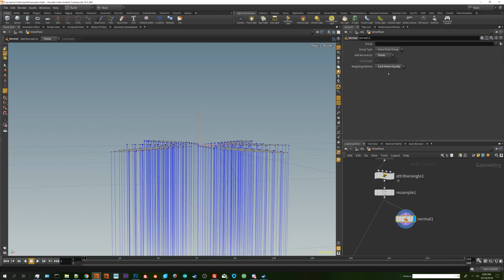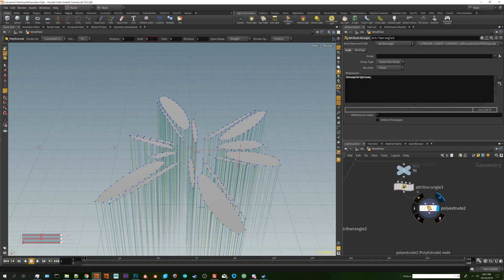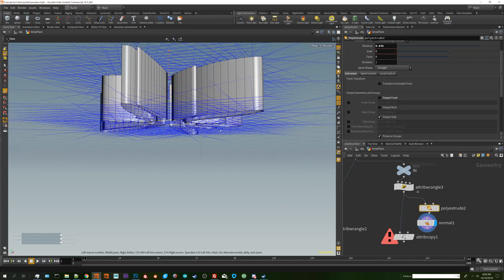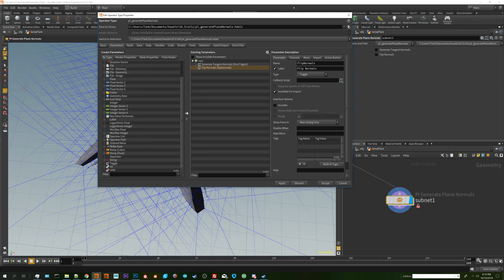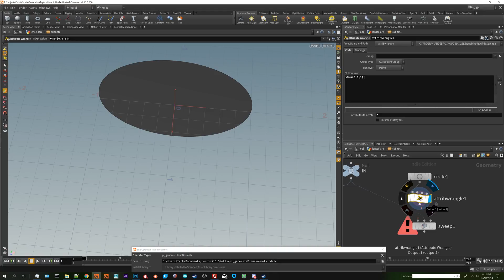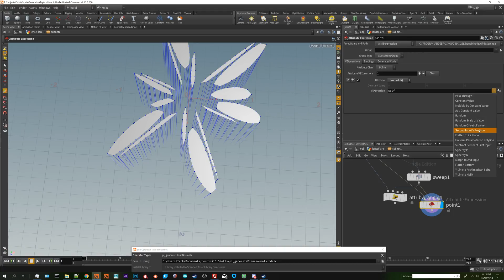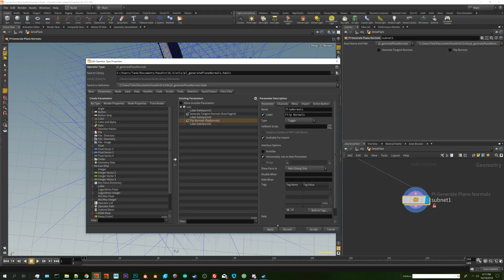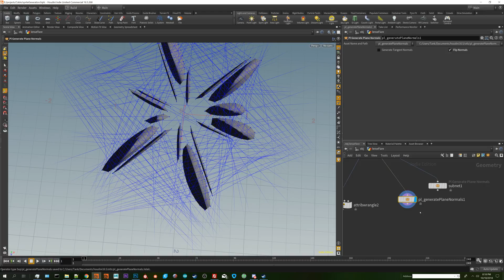Houtorial #6 : Generate Tangent and Perpendicular Normals on Flat Geometry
Begintermate Level: Generate Perpendicular and Tangent Normals on Planes

This was something that always bugged me when I started learning Houdini.  How do create normals facing outward from a polygon plane.

So, why not, lets learn to exploit the polyExtrude and Sweep nodes to generate normals.